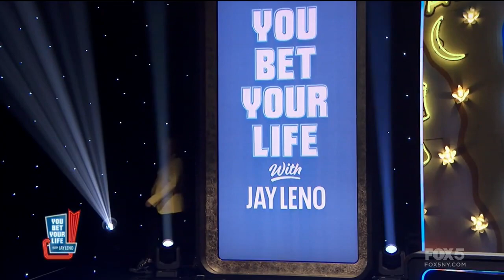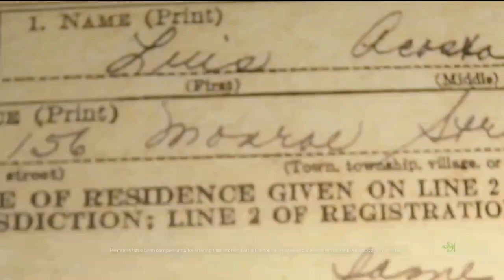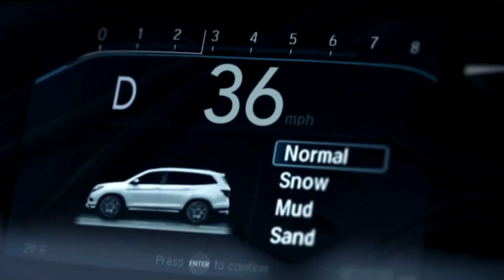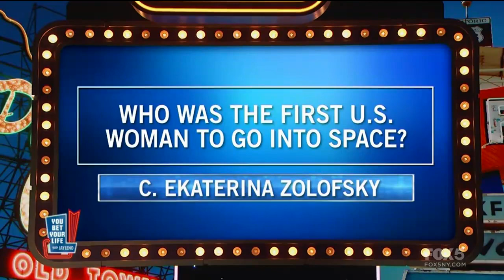Chuck Kraus (GameShowCop) on "You Bet Your Life" hosted by Jay Leno & Kevin Eubanks!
Chuck Kraus (third game show) on season 1, episode 52 of "You Bet Your Life" game show hosted by Jay Leno & Kevin Eubanks. Air date of 10/26/2021 on FOX. Video and all rights owned by FOX and You Bet Your Life, respectively. PROMOTIONAL VIDEO ONLY.